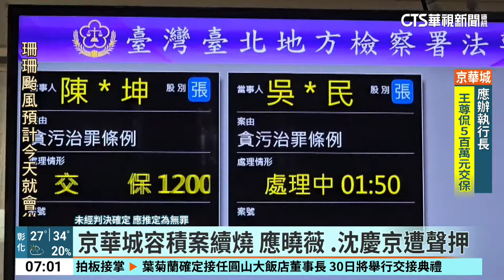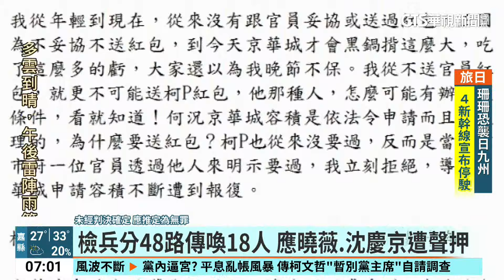京華城容積案續燒 應曉薇.沈慶京遭聲押｜華視新聞 20240829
北檢偵辦京華城土地容積率涉嫌圖利案，昨(28)日上午大動作，指揮廉政署，兵分48路搜索，約談了十二位證人，還有六名被告，其中包括威京集團主席沈慶京，以及國民黨台北市議員應曉薇！應曉薇昨(28)日晚間移往北檢複訊，訊後被以犯嫌重大、且有逃亡之虞聲押。而沈慶京也被聲押禁見，但他28日透過聲明表示，從來沒跟官員妥協過、也沒送過紅包。